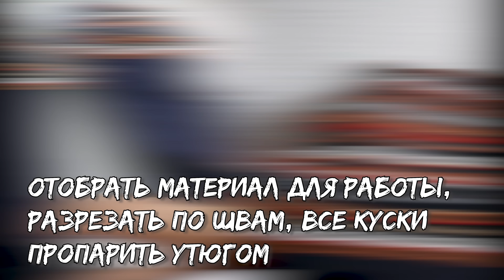Собрала со всех родственников старые свитера на переделку. Режу их на квадраты и мастерю красоту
Популярность теплых свитеров и кофточек не иссякает. Вряд ли кто изнашивает их до дыр. Пара сезонов — это примерно столько и носятся такая вещь. Главная проблема - появление катышков на вязаном полотне.
Скорее всего ношенные свитера так и остаются лежать на полках шкафов. Ведь к сезону куплена пара новых кофточек.
А если учесть, что семья из 4 человек?
Предлагаю сшить из этих вещей теплый зимний плед. Эта работа не требует больших знаний в швейном деле. Понадобится время и терпение.
1) Отбираем материал для работы. Разрезаем по швам, раскладываем по стопкам, рукава отдельно от полочек, потом все эти куски пропариваем утюгом. Толщина тканей немного отличается, что-то толще, а что-то тоньше, но это различие при шитье не заметно.
2) Из картона вырезала шаблон 15х15 см, из таких квадратов будет сшит плед.
Хорошо, когда есть специальный резак-колесико и коврик для нарезки. Но, если постараться и ножницами можно нарезать всё ровно.
3) Расположила квадраты произвольно, без всякого рисунка, главное, чтобы одинаковые цвета не были по соседству.
4) Сшивала кусочки на оверлоке. Сначала сострочила полосы по 10 квадратов.
5) Потом соединяла вместе, при этом надо располагать их так, чтобы совпадали точки пересечения.
6) Когда все кусочки сшила, хорошо прогладила полотно.
7) Приготовила бязь для изнаночной стороны, плед положила сверху, расправила складки.
8) Вручную сделала наметку через две полосы, потом расчертила и прошила по диагонали. Это надо сделать обязательно, чтобы все квадраты легли ровно и не было перекосов.
9) Теперь можно строчить, решила это сделать ромбами.
10) Для обработки края использовала плотную ткань шириной 12 см. Обтачка будет находиться за пледом, чтобы увеличить размер. Ширина обтачки в готовом виде 4 см.
11) Для этого сделала особые уголки.
Как делать уголки:
- Не дострачивая до угла, свернула полоску по диагонали и отметила точку пересечения строчки и той диагонали, здесь строчку прервала. Отступила 8 см и сделала метку.
- Точку 8 см присоединила с точкой, где закончилась строчка, полосу развернула на 90 градусов и продолжила строчить.
- Полосу подвернула на лицевую сторону, загладила уголки и прострочила.